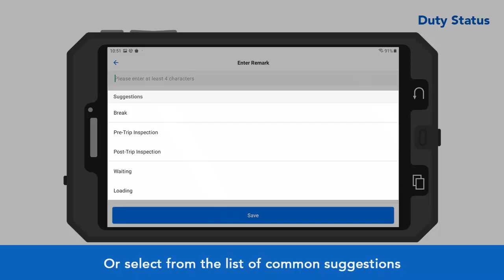Samsara - Changing Your Duty Status